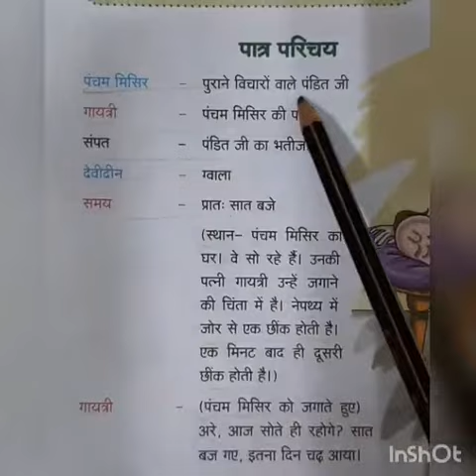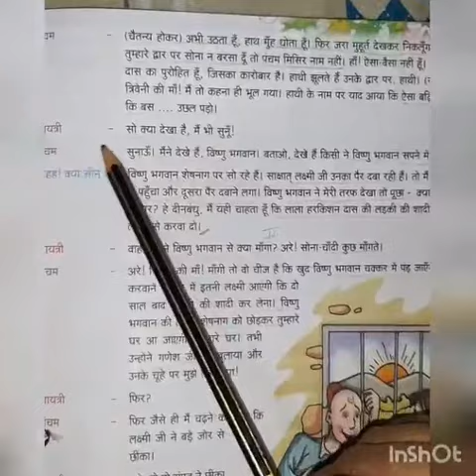CLASS 7 HINDI #30 ONLINE